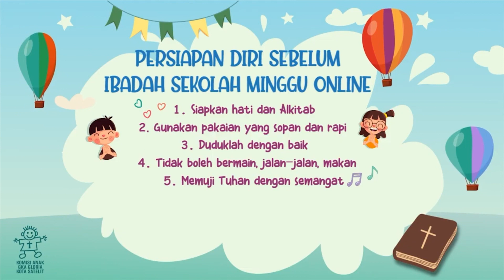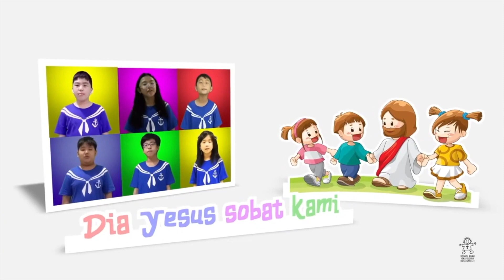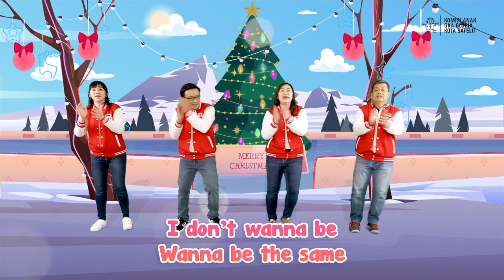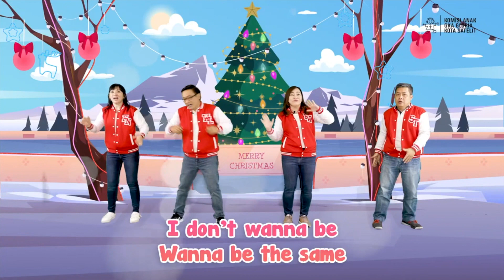Ibadah Natal Sekolah Minggu Online - Pdt. Ronny Sudarmo - Born To Change - Des 25, 2020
Hai Adik-adik, hari ini kita akan mengikuti Ibadah Natal Sekolah Minggu Online. Mari siapkan hati dan jiwa untuk beribadah kepada Tuhan.

Born To Change
Pdt. Ronny Sudarmo